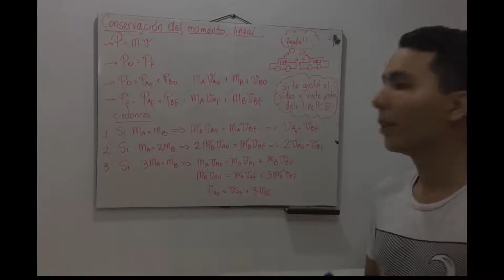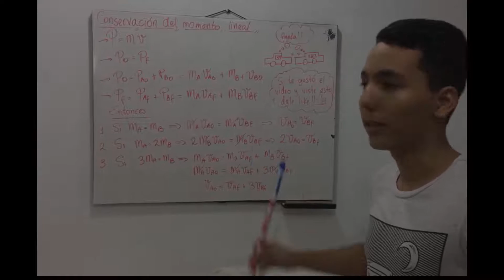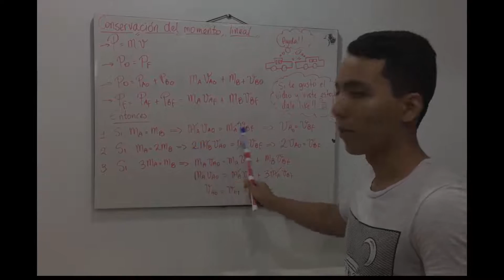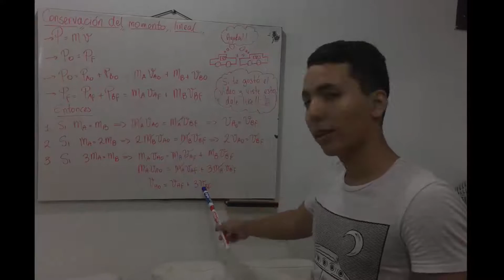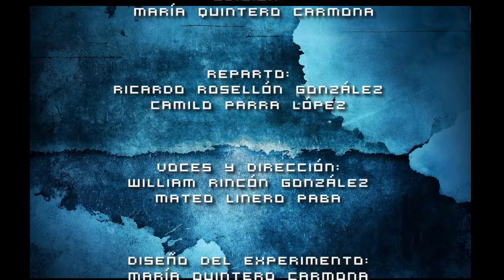09 Conservacion del momento lineal